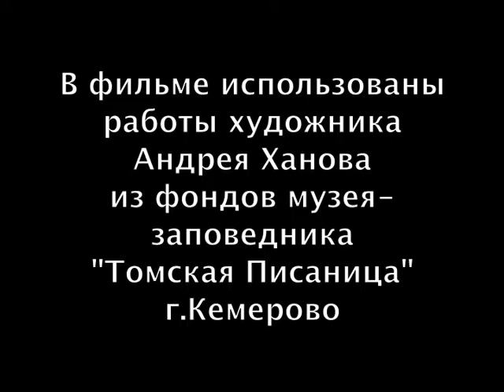От мифа к современному искусству 1992-2012 Андрей Ханов Andrei Khanov;s art 1992-2012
От мифа к современному искусству 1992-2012
Андрей Ханов Andrei Khanov;s art 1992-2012